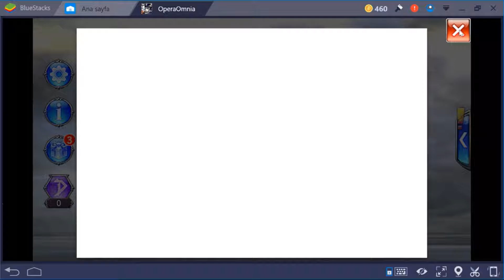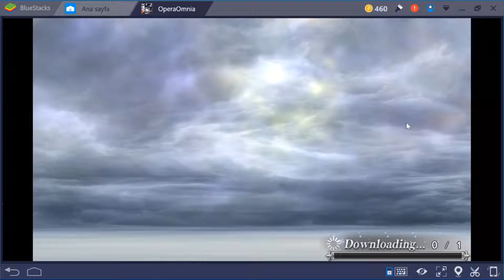DEMİR GARDİYANLAR: Dissidia Final Fantasy: OperaOmnia